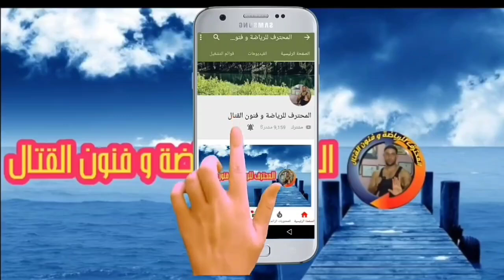نزال نادر وأسطوري l شاهد المغربي رغم التعب الشديد لم يستسلم حتى الفوز ..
نزال نادر وأسطوري ، تعلم من الأبطال المغاربة عدم الإستسلام
شاهد البطل المغربي رغم التعب الشديد لم يستسلم حتى الفوز
انسغرام : المحترف للرياضة وفنون القتال
لمشاهدة المزيد من الفيديوهات المميزة  ⬇ ⬇ ⬇ فنون القتال